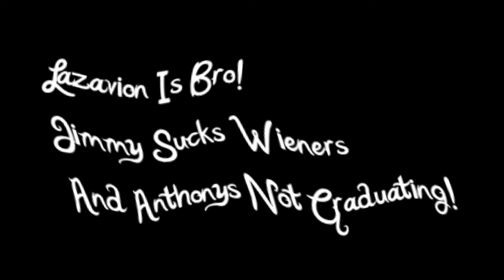No scrubs.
Edit i did out of pure boredom form these clips i hit!